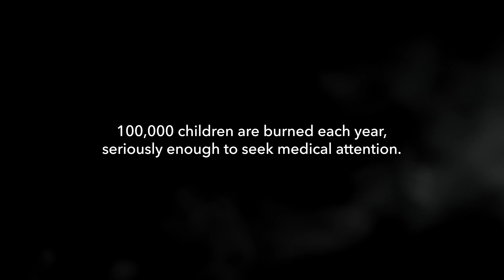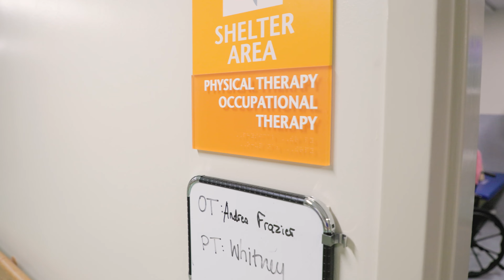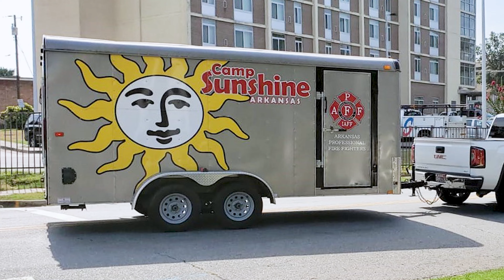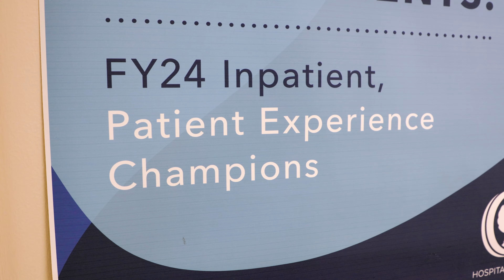70 Years of Burn Care - A Look Into Working at Arkansas' Only Burn Center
For 70 years, the Burn Center at Arkansas Children’s Hospital has provided exceptional care that turns burn victims into burn survivors. Nikki Spriggs, currently patient care manager for the Burn Center, has served in various roles during her 39 years, including bedside nurse, wound care specialist and team leader.

When asked about important personality traits for those who work in the Burn Center, Spriggs said, “Absolutely compassion is the number one thing.”

Compassion drives how they interact with patients who are dealing with intense pain, adjusting to life-long scars and learning to cope with limited mobility. Compassion also drives how the team interacts with each other. Georgia Franklin, RN and burn center nurse for 21 years, said, “The team members really support each other well. Talking with each other, debriefing after we’ve had a tough situation.”

We’re proud to celebrate 70 years of compassionate care provided by the Arkansas Children’s Burn Center. Founded in 1953, the Burn Center provides comprehensive, personal care to adult and pediatric patients. Did you know the Burn Center at Arkansas Children’s is the only burn specialty center in Arkansas? Our team members have been making an impact for 70 years with their work in the Burn Center.